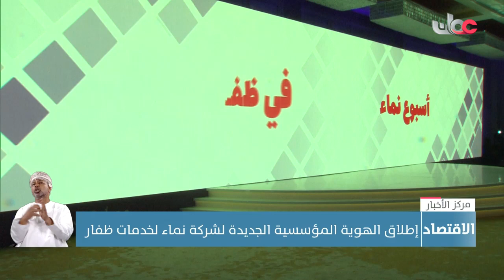إطلاق الهوية المؤسسية الجديدة لشركة نماء لخدمات ظفار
تقرير : عبدالله بن عبدالعزيز تبوك